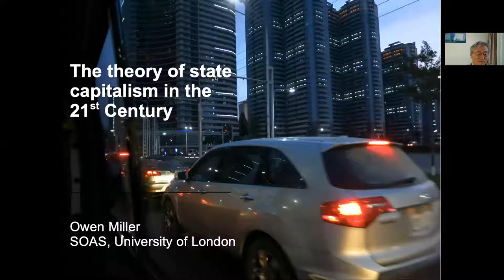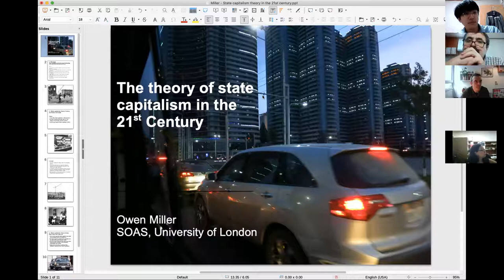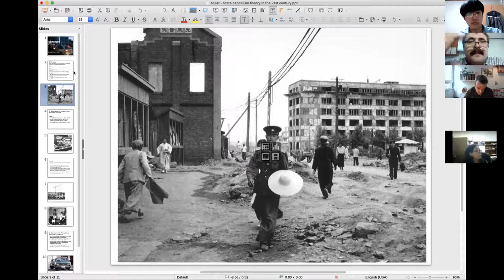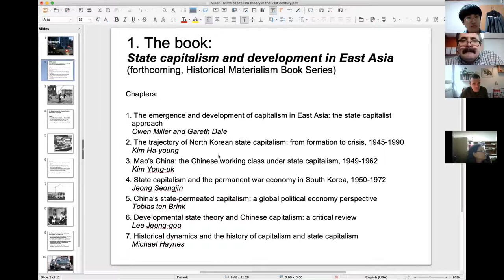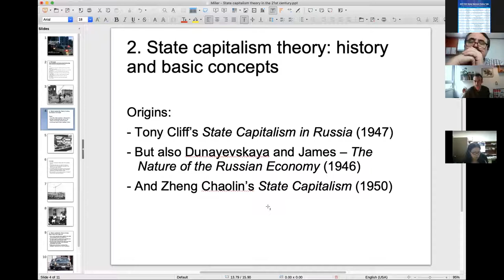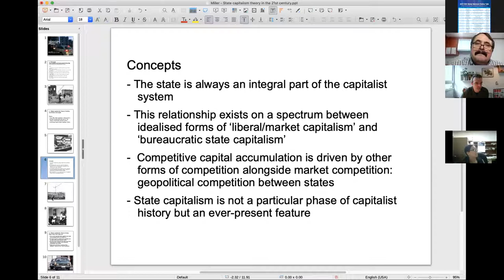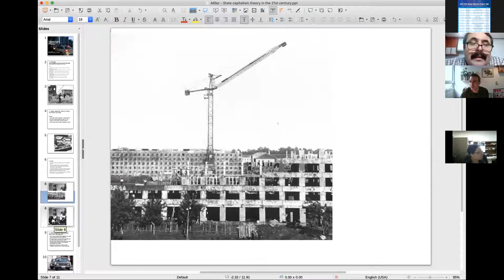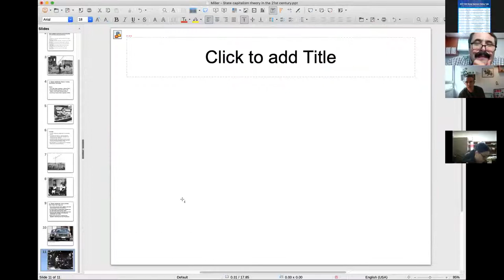The Theory of State Capitalism in the 21st Century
Speaker : Owen Miller(Univ of London)

Topic : The Theory of State Capitalism in the 21st Century

Moderator : Vladimir Tikhonov(Oslo Univ)